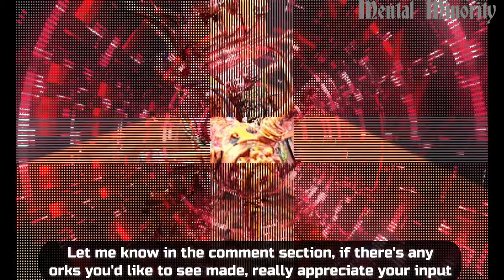Scratchbuild Warhammer 40k Big Mek with Shokk Attack Gun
If you like this content & would like to help fund it, please consider donating via one of the methods below:

🛒Sculpting - Shapers & Rounder
🛒Sculpting - Picks & Carving
🛒Milliput Std 10 pk
🛒Milliput Std x1
🛒Milliput White x10 pk
🛒Milliput White x1
🛒DAS Clay 1kg
🛒PVA Glue 5kg
🛒HotGlue Gun
🛒Beginner Crafter Set
🛒Filming - Articulated Arm
🛒Vallejo Paint Set
🛒Paint Pens

For this song & more please check out Mental Minority's music & support this artist's work: